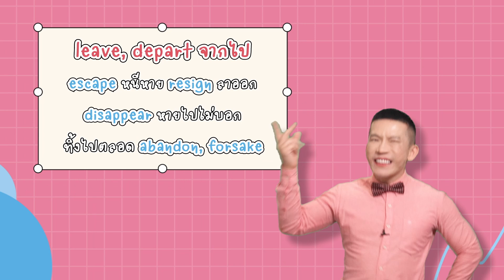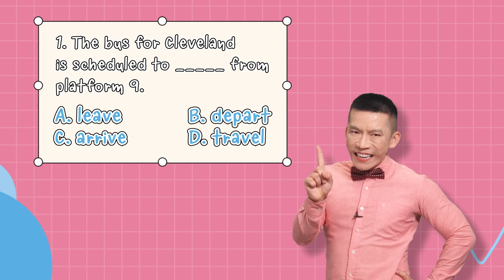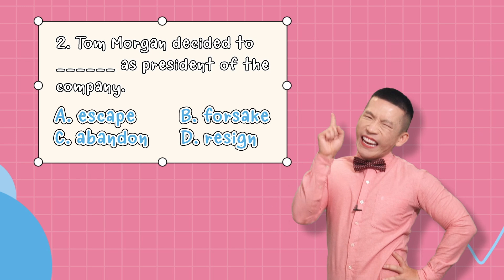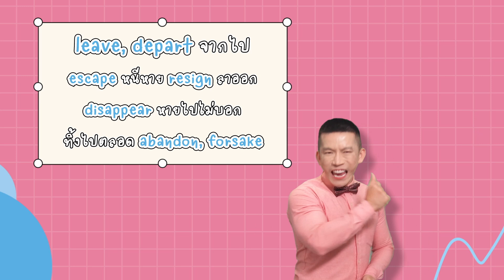ศัพท์ภาษาอังกฤษ กลอนช่วยจำ คำว่า "ทิ้ง" ไม่ได้มีแค่คำว่า Leave เท่านั้นน้า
เพลงกลอนช่วยจำศัพท์ภาษาอังกฤษได้แบบง๊ายยยง่าย💕
เพราะคำว่า “ ทิ้ง,จากไป ”👋🏼
ไม่ได้มีแค่ Leave เท่านั้นนะ❌
📌 อยากเก่งลองท่องตามครูดิวกันค่าาา !